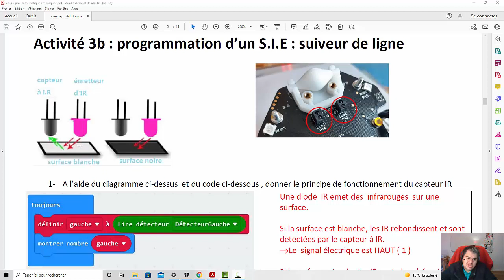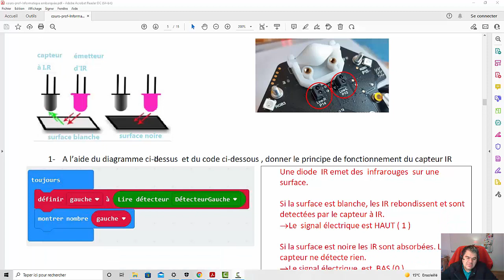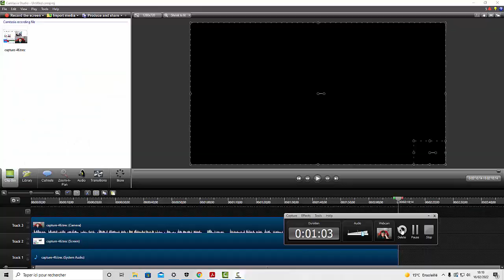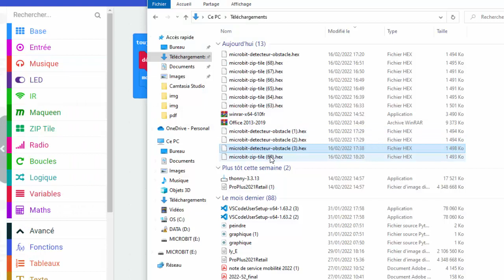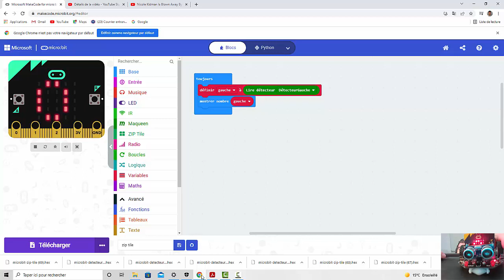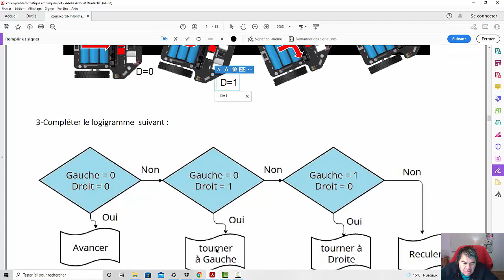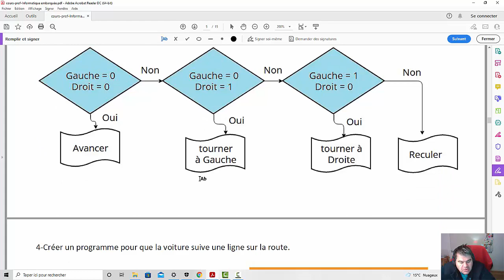informatique embarquée part 4